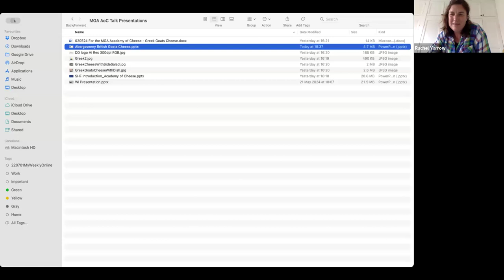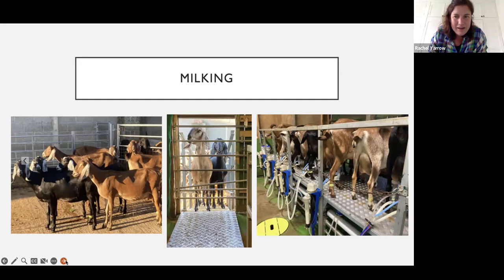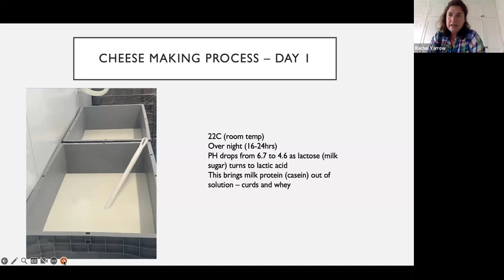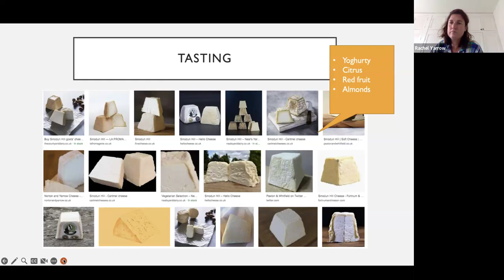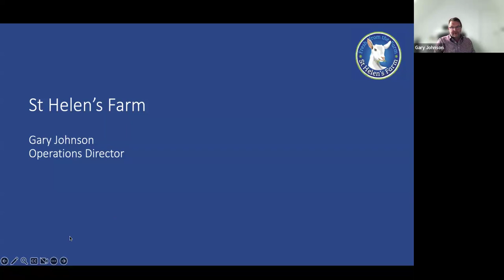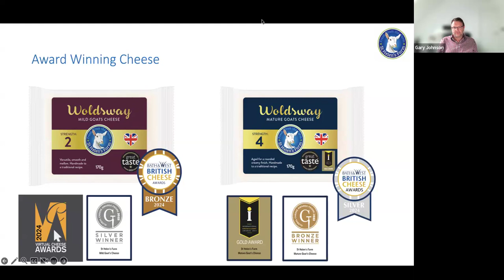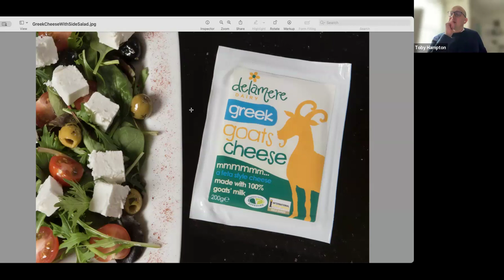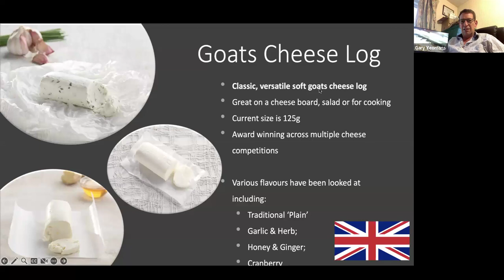A Celebration of Goat's Milk Cheese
The MGA aims to increase awareness and promote the benefits of drinking and using goats’ milk products to consumers to encourage more awareness and consumption. It also aims to challenge consumers’ perceptions around the flavour of goats’ milk products as well as highlight its nutritional values.